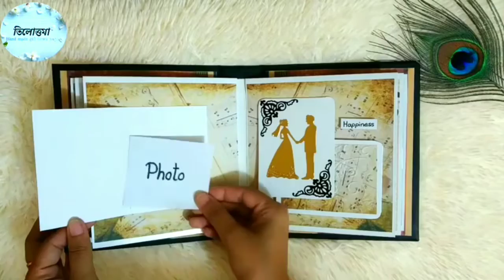scrapbook /memory book/